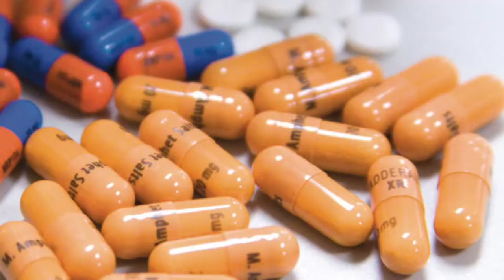Crackback by John Coy book trailer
Hello YouTube... This is a book trailer for the book Crackback that I did for a school project... I also used iMovie